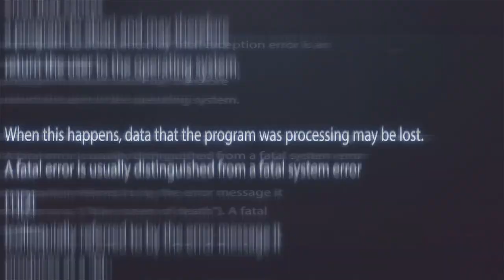The SkratchVlog ep 152 Season 3 episode 16 Dj Hypnotize QFO Scratch Edition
DjHypnotize is back with the Skratch Society and another episode of the Skratch Vlog.  Ep. 152 season 3 episode 16!  All access, QFO Scratch Edition!  Testing out the new Nozl Looper 11 on that SwiftStyle Hand Control Wax.   ~H